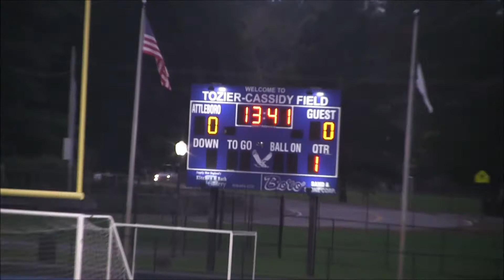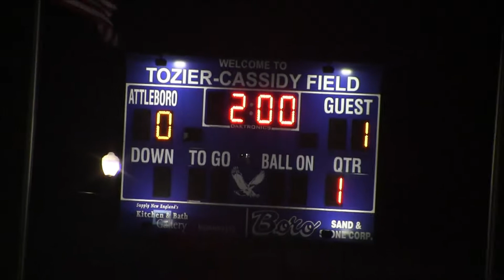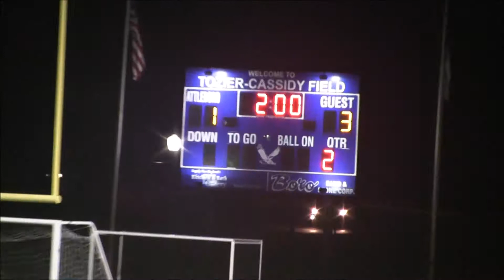Franklin High School Boys Varsity Soccer vs Attleboro 4 October 2018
Result: Franklin 3, Attleboro 1